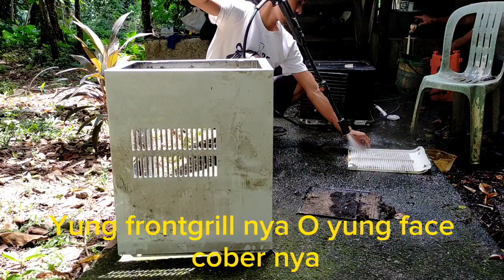How to Clean window type aircon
Naghahanap ka ba ng video na magtuturo sayo maglinis ng aircon.Panoorin mo ito